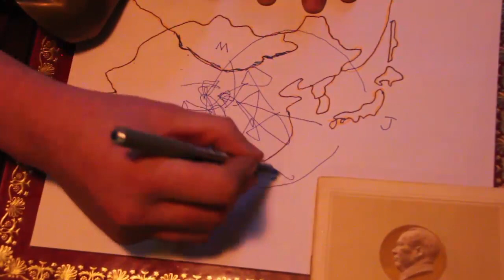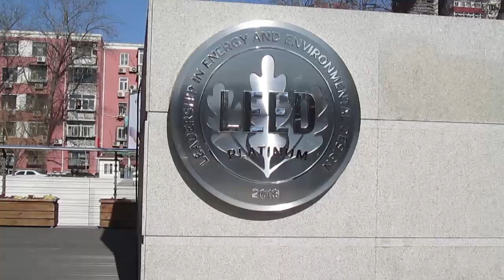Thomas Hardiman The Power of Media Bias